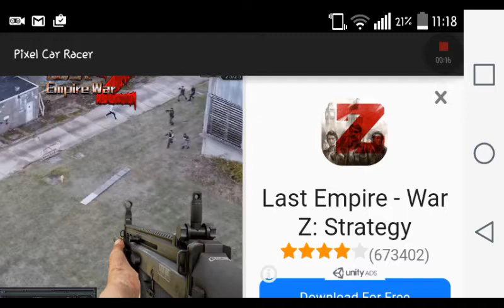Audi rs7 top speed stock (PIXEL CAR RACER)